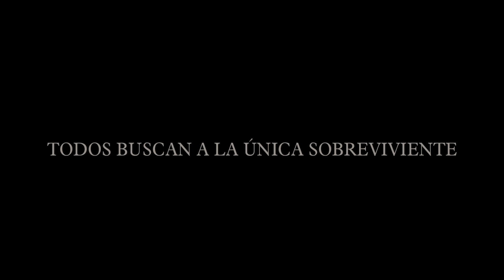La Luz Del Fin Del Mundo | Tv Spot 30' | Imagem Filmes México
Después de que una pandemia aniquiló a la mitad de la población mundial, un padre luchará por proteger a toda cosa la vida su hija.

Casey Affleck, Elisabeth Moss y Anna Pniowsky protagonizan La Luz Del Fin Del Mundo, uno de nuestros próximos estrenos, sólo en cines.